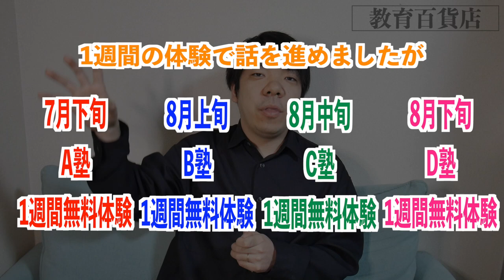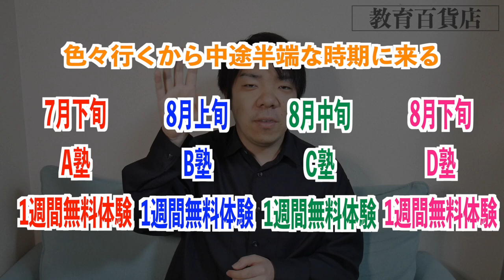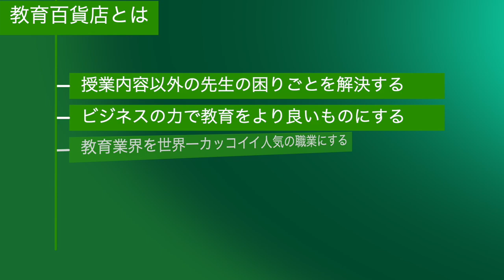怪しい親子が夏期講習にやってくる【対象：現場の正社員】